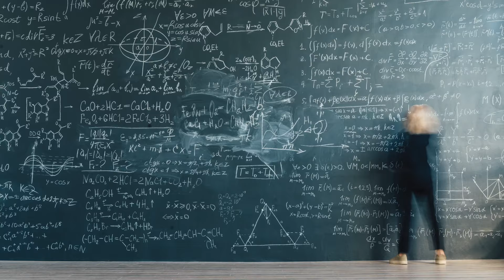Grado en Física